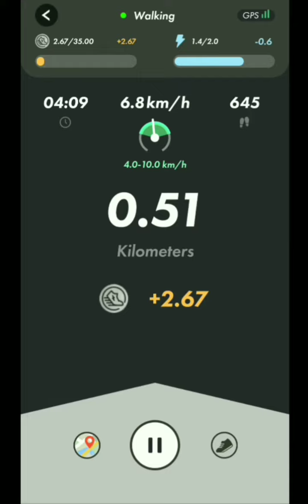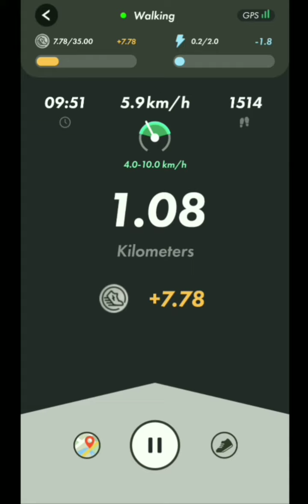StepN Day 1 outside with Level 6 joggers, check my GST earnings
Stepn Day 1 Jogging
Level 6 sneaker
Run= 1.20km
GST EARN=8.58